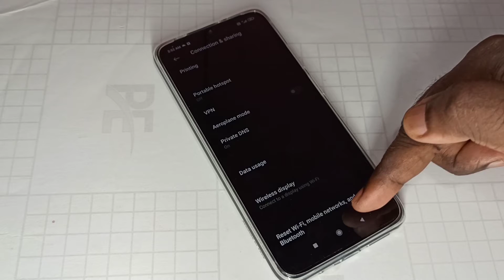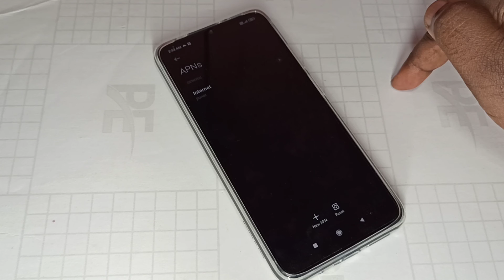How To Reset Network Settings on Xiaomi MI Mobile | Redmi | POCO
How To Reset Network Settings on Xiaomi Redmi 9 Note 9,
How To Reset Network Settings on Xiaomi Redmi 8 Note 8,
How To Reset Network Settings on Xiaomi Redmi 10 Note 10,
Xiaomi,
Redmi,
POCO,